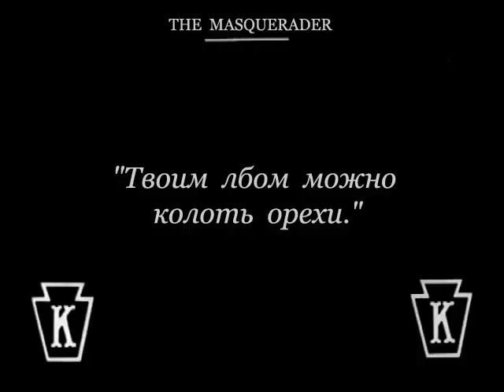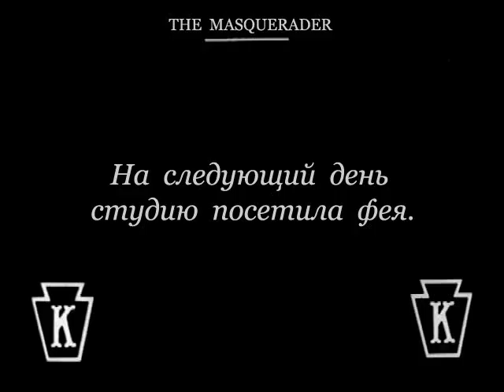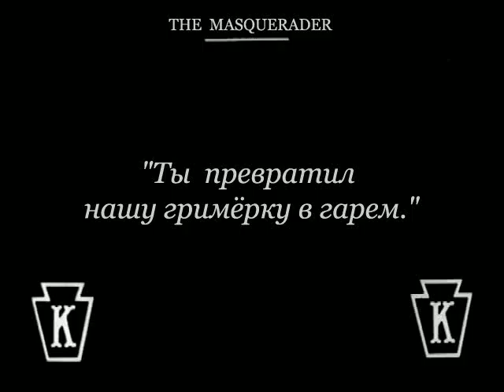1914 08 18 Маскарадная маска The Masquerader